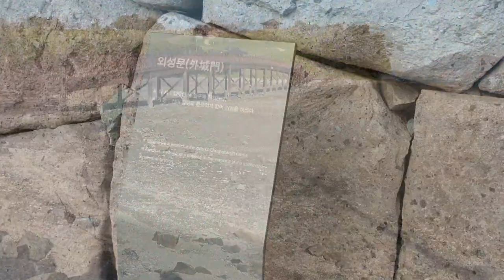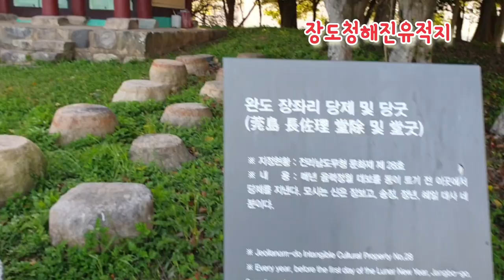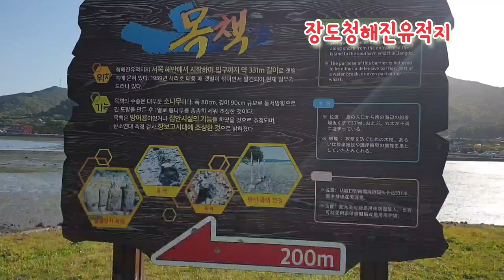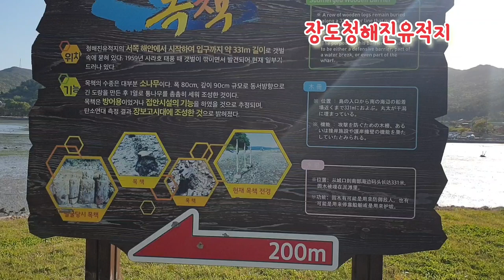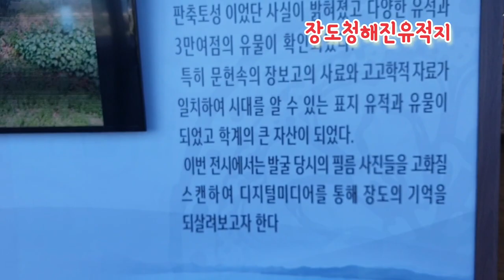장도 청해진유적지#완도여행 이곳만은 꼭 👌History Journey Korea Jangdo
완도 청해진 유적(莞島 淸海鎭 遺蹟)은 전라남도 완도군 완도읍 장좌리 734 장도(將島)에 있는 통일신라시대의 군진(軍鎭) 유적이다. 1984년 09월 01일 사적 제308호에 지정된 '완도 청해진 유적(莞島 淸海鎭 遺蹟)'은 완도에서 목교(木橋)로 이어진 장도라는 섬이다. 완도에서 장도까지의 거리는 약 180m 쯤 되고 하루 2차례씩 썰물 때는 바닥이 드러나 걸어갈 수도 있다. 9세기 통일신라시대의 무장 장보고 장군은 이곳에 청해진을 설치하고 해적을 소탕하여 삼해(三海)의 해상권을 장악한 해상교역로의 본거지로서 중요한 역사적 유적이다.

완도 청해진 유적지는 발견전까지 인근 지역 주민들이 밭으로 사용하는 등 오랜 세월 땅 밑에 묻혀 빛을 보지 못했다. 그러다 1959년 태풍 사라 이후에 드러난 목책(원목열)으로 인해 비로소 세상에 알려지게 되었다. 이후 1991년에서 1996년에 걸쳐 국립문화재연구소의 철저한 발굴조사를 통해 지금과 같은 모습으로 복원되었다.
# Travel to Wando # Jangdo # Cheonghaejin Ruins # Historical Tour
Wando Cheonghaejin Ruins (莞島淸海鎭遺蹟) is the remains of Gunjin during the Unified Silla Period in Jangdo, 734, Jangjwa-ri, Wando-eup, Wando-gun, Jeollanam-do. On September 01, 1984, the'Wando Cheonghaein Site (莞島淸海鎭遺蹟)', designated as historical site No. The distance from Wando to Jang is about 180m, and the bottom of the ebb tide is exposed twice a day, so you can walk. General Jang Bogo, a warlord during the unified Silla period in the 9th century, established Cheonghaejin here and took control of the maritime area of ​​the Samhae by destroying pirates.

The Wando Cheonghaejin Ruins were buried under the ground for a long time, such as being used as a field by local residents until the discovery. Then, after the typhoon disappeared in 1959, it became known to the world due to the barrier (heat of wood) that was exposed. After that, from 1991 to 1996, the burial was restored to its present state through a thorough investigation by the National Institute of Cultural Properties.